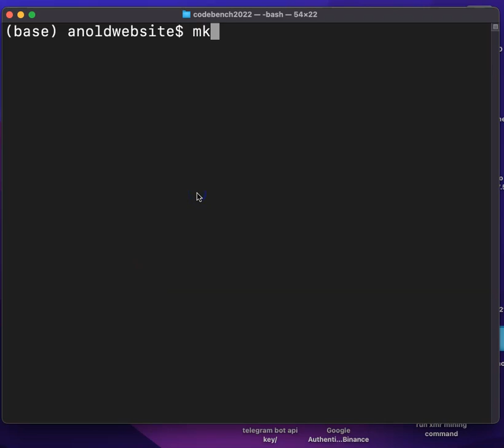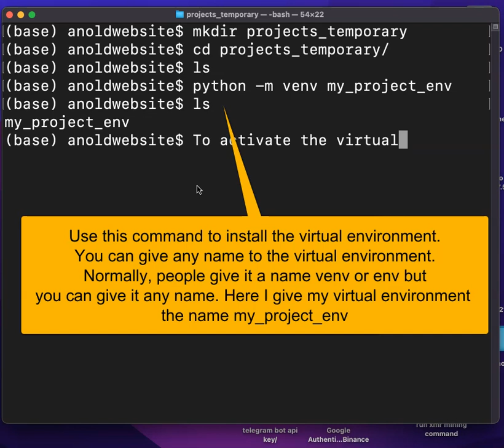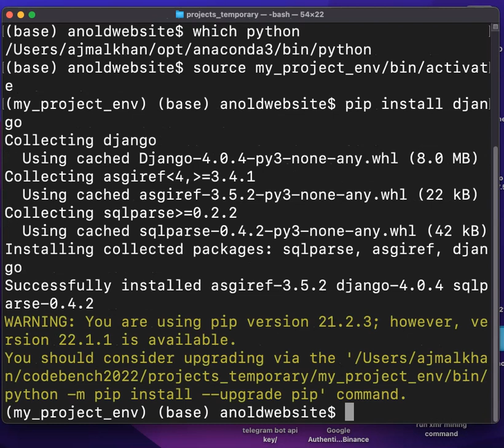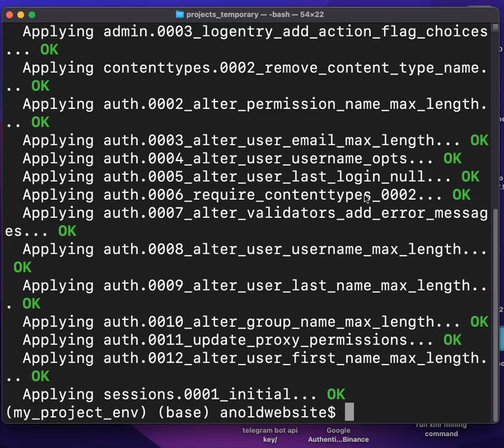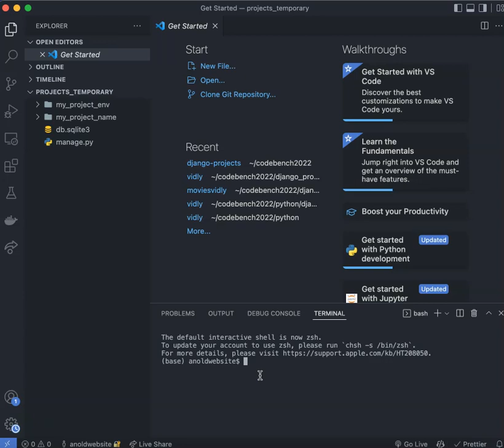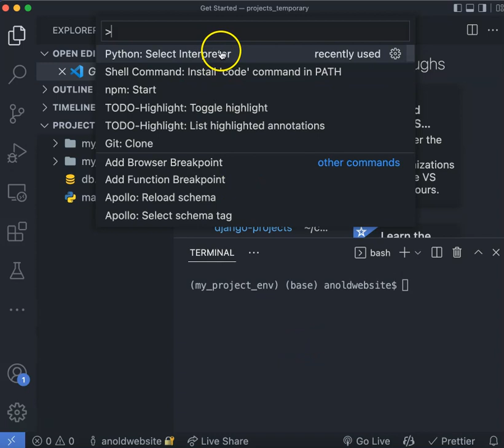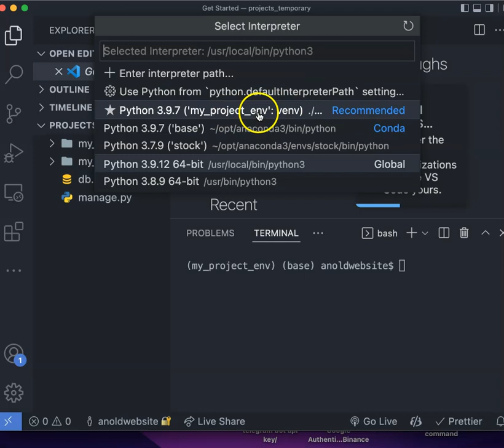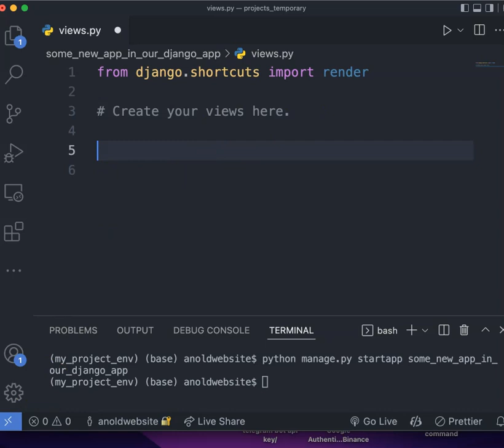Set up a django web applicaion in a virtual environment and run it in vs code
In this video, a virtual environment is set up inside a folder (not globally) so that we can install django inside this virtual environment. After installing the virtual environment, and installing django in that environment, we show how to activate and deactivate the virtual environment and how to create a new django web application in that activated virtual environment. Next, we show how to start the django server from the terminal and test that our installation was successful. After that we open the project in Visual Studio Code and inside the visual studio code activate the virtual environment.

We notice that inside the visual studio code the interpreter selected on default is not our virtual environment's interpreter so we click Cmd + Shift + p and search for Python Select Interpreter to select our project's virtual environment.  Finally we create a new package/sub app in the project inside Visual Code and run the server from inside the Visual Studio Code to test that our installation is successful.

python -m venv ./venv

source venv/bin/activate

deactivate

pip install django

django-admin startproject your-project-name . is used to create the django web app in the same directory. The dot at the end is for the same directory

python manage.py runserver is used to start the django server and Ctrl+c to stop the server.

code .  is used to open the project in VS Code